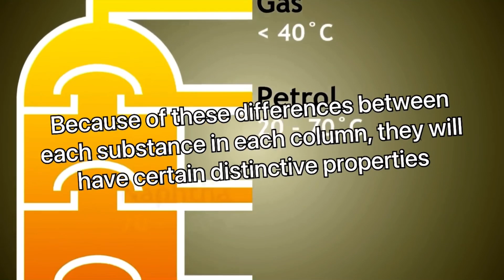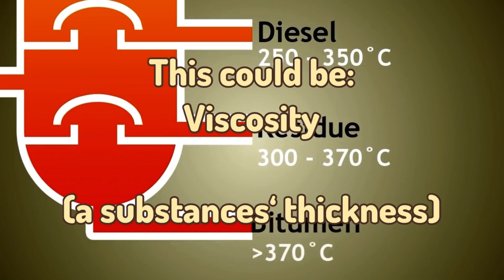[CRUDE OIL VIDEO] Jeremy The Dinosaur - Chemistry Video Project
Hi!! Im Shalom NG :D
Hope you all enjoy the gaming content I do on this channel, Ive obviously been work hard to slowly growing these past 3 years and for hopefully more years to come!
Your probably on my channel after watching a Minecraft or Fortnite video on my channel. If yo8u are into that kind of content, its going to be worth it! trust me :)
I OWN and LEAD a gaming team/clan named BOLT!

Fortnite Supporter Creator Code: Thunder